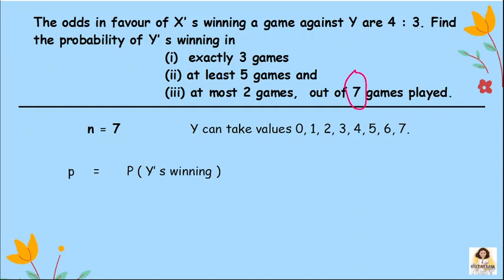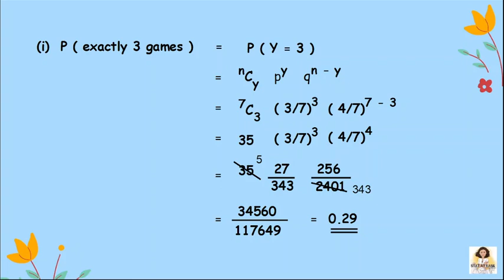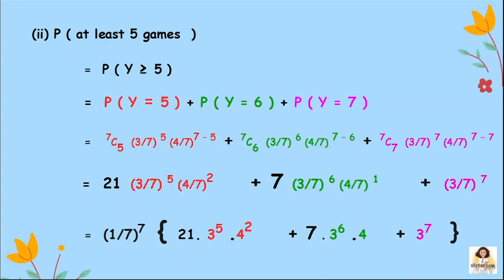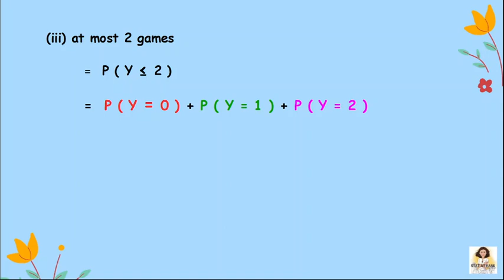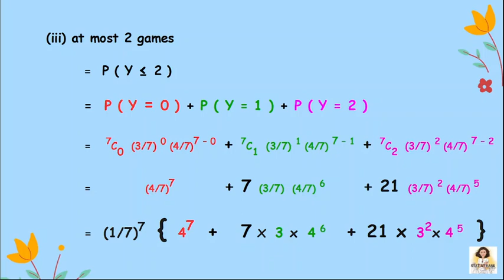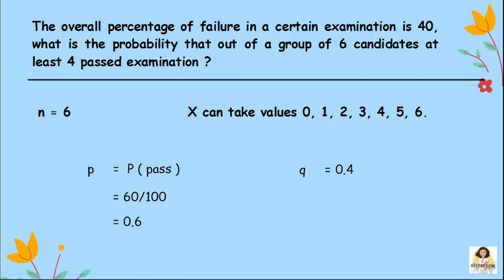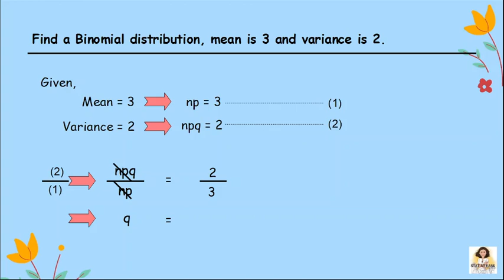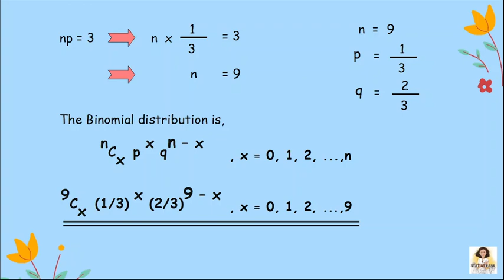Binomial Problems l Binomial Distribution l Quantitative Techniques l Class 11 l Malayalam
This video include solutions for following problems,
1. The odds in favour of X’ s winning a game against Y are 4 : 3. Find the probability of Y’ s winning in
                        (i)  exactly 3 games
                        (ii) at least 5 games and
                        (iii) at most 2 games,  out of 7 games played.

2.The overall percentage of failure in a certain examination is 40, what is the probability that out of a group of 6 candidates at least 4 passed examination ?

3. Find a Binomial distribution, mean is 3 and variance is 2.